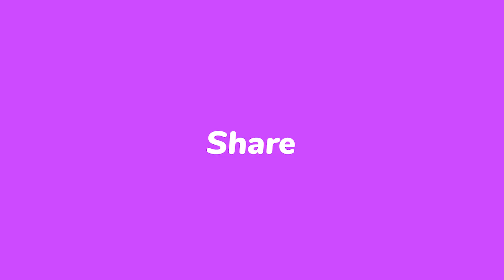Футаж дождь. Футаж дождь на зеленом фоне. Футаж Силный дождь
Здравствуй, Мир!
Футаж капли дождя, можно скачать и использовать
абсолютно бесплатно в Ваших видео.
Не забудьте поддержать мой канал.
Заранее благодарю Вас
Продюсер: Safarzoda Somon
fireplace
fire
Nature
meditation
Relaxing music deep sleep,
Rain relaxing music to sleep,
Riano relaxing music for sleep,
Nature sounds relaxing music,
Birds relaxing music,
Best classical relaxing music,
Relaxing music evening meditation,
Relaxing music life,
Relaxing music soothing music for meditation,
Relaxing music water,
Relaxing music waterfall,
Relaxing music winter,
Relaxing music youtube waterfall,
Beautiful nature sounds,
Best nature sounds,
Early morning nature sounds,
Evening nature sounds,
free music nature sounds,
just nature sounds,
Live nature sounds,
Meditation nature sounds,
Meditation nature sounds youtube,
Most relaxing nature sounds,
Nature sounds and music,
Nature sounds and music videos,
Nature sounds birds and water,
Nature sounds calming music,